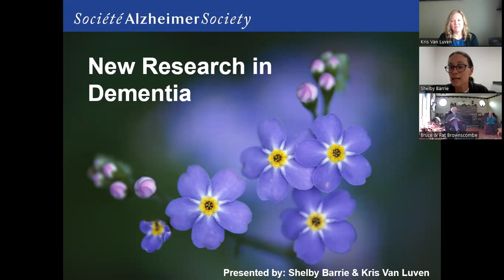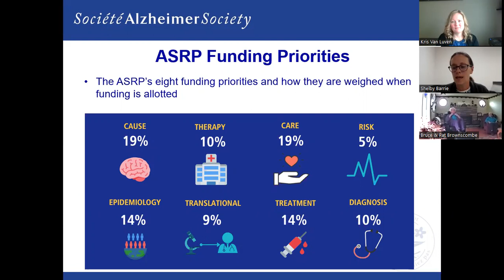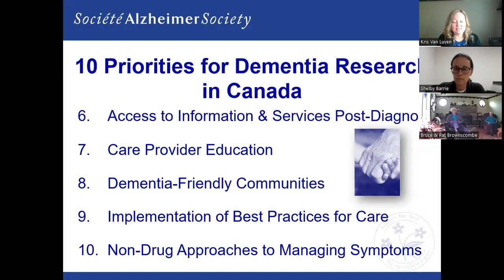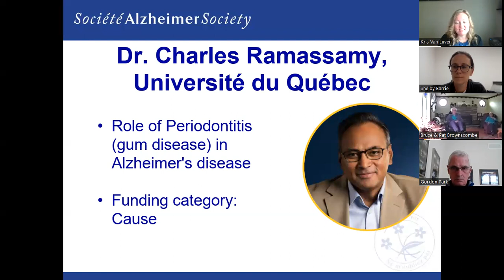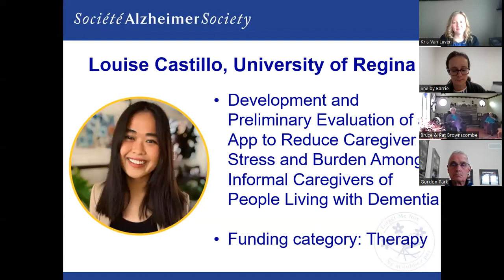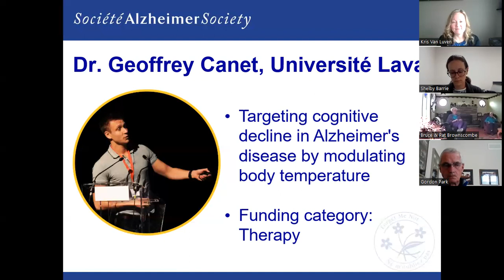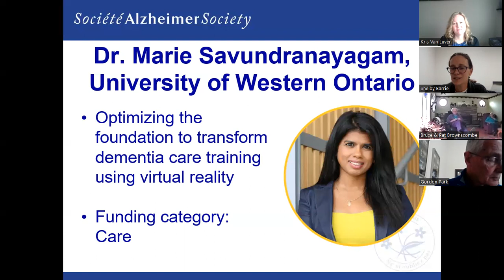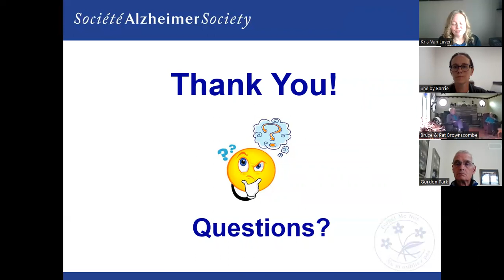New Dementia Research in Canada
In this presentation, we highlight the lead researchers and research projects that were funded by the Alzheimer Society Research Program in 2022. The presentation also explores the 10 priorities for dementia research in Canada.